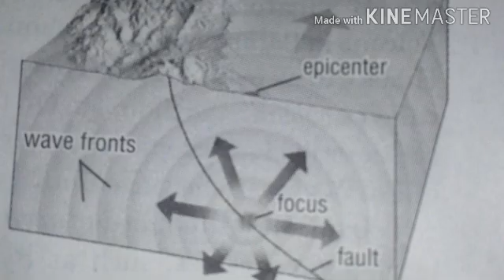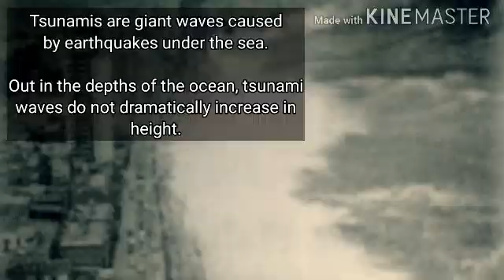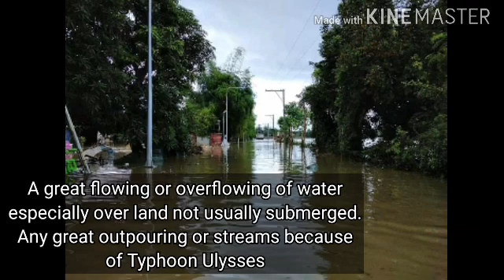Science video - Natural Disaster lesson (Grade 11 project)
I made this video for the reporting and lesson review regarding in our lessons about Earth Science.

Hope you enjoy and have fun learning.